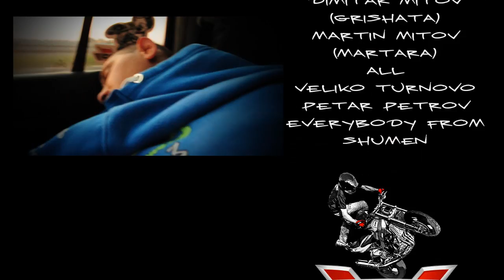On the road again